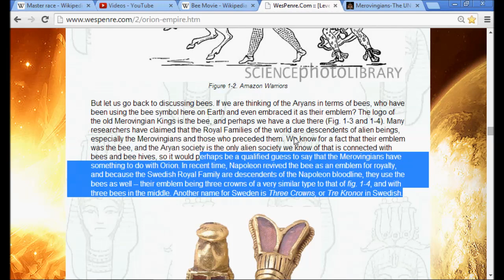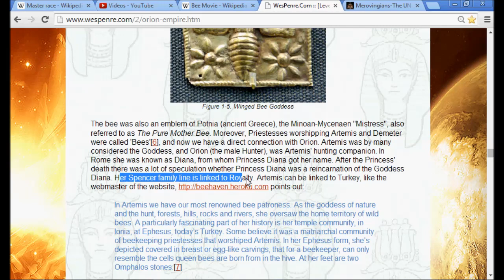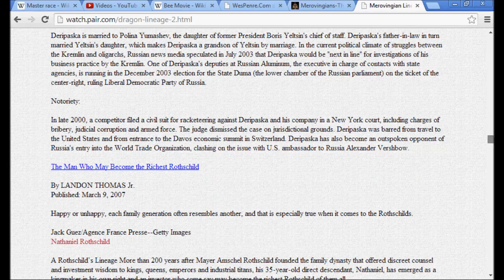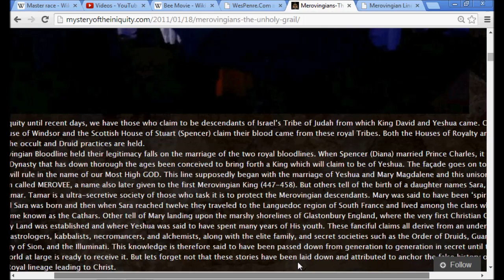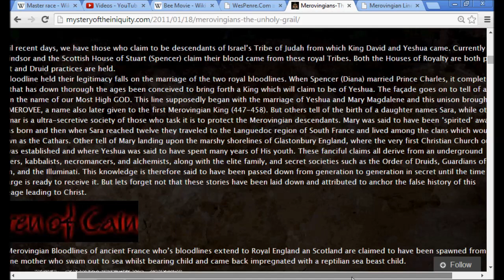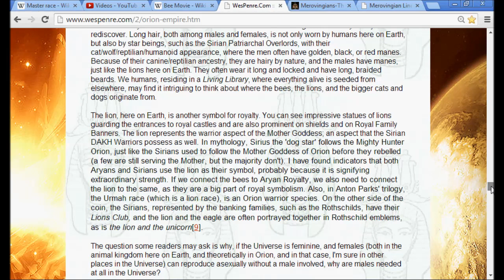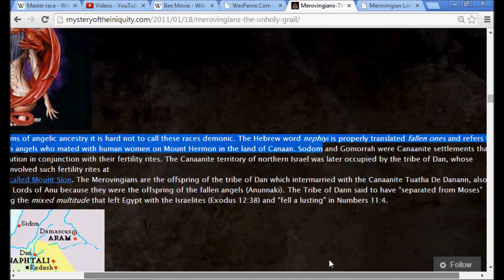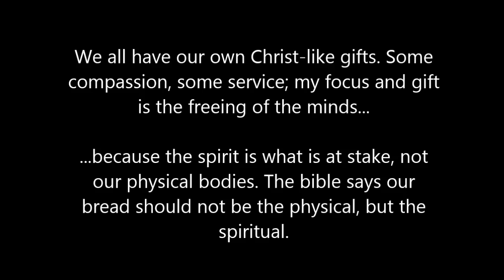THE HIVE: Bloodline Of The ANTICHRIST REVEALED